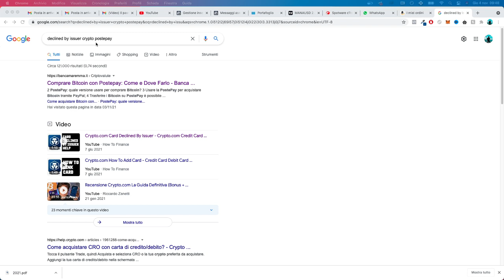declined by issuer crypto postepay problema: come risolverlo? 2 metodi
Volevo comprare su crypto.com per la prima volta quando mi è uscito questo messaggio. declined by issuer crypto postepay, che fare?
Lo spiego nel video.